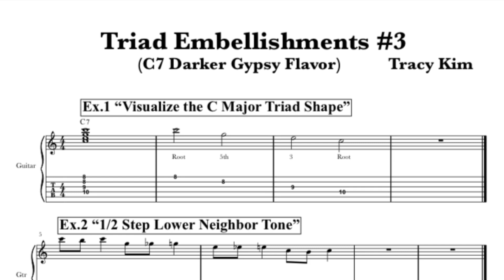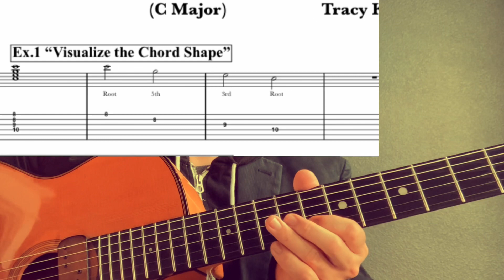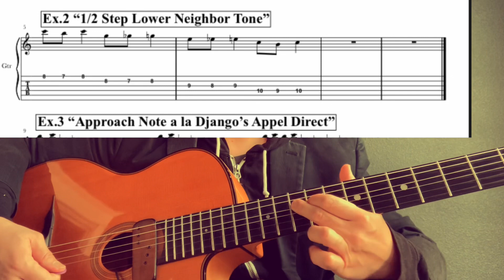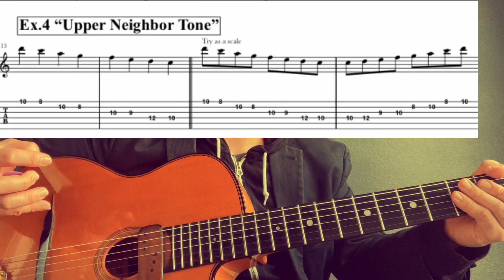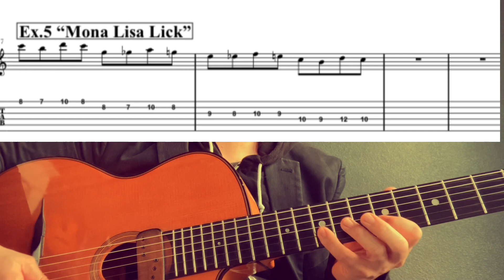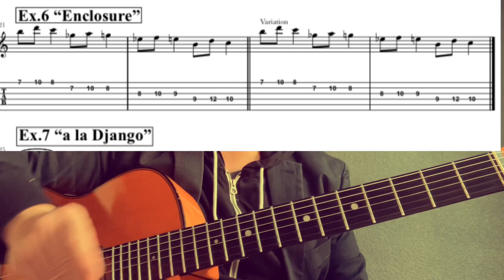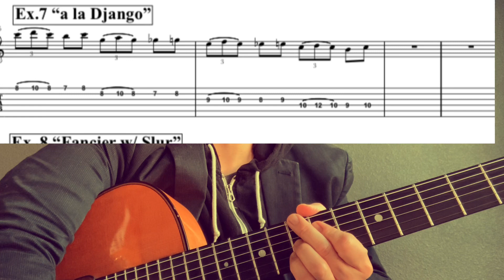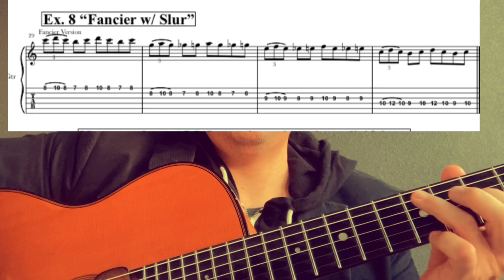Gypsy Jazz Soloing For Beginning Improvisers -START HERE!! Complete Guitar Method- Django Reinhardt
Hey Folks!

Thank you for joining me for my introduction video in the gypsy jazz￼ soloing.  I often use these worksheet(PDF and Tabs) for my Gypsy Jazz Boot Camp Improvisation Series Classes and Workshops.  I find this particular lesson very helpful for students who are just getting into Gypsy Jazz.

This video is from Gypsy Boot Camp Soloing Method Series.